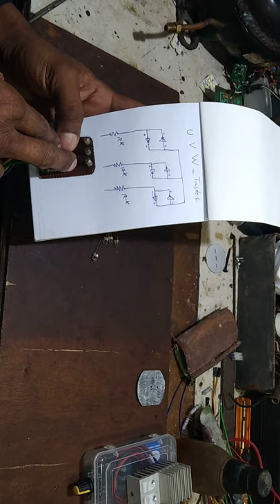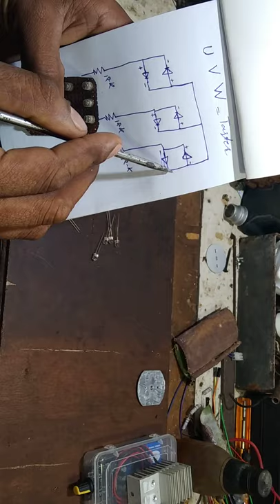U v w Taster banana sikhen / यूवीडब्ल्यू डस्टर पीसीबी चेकिंग करने का toolनहीं देखा तो कभी नहीं देखा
U V W TASTER
 #3 phase u v w
# inverter PCB tester
# inverter 3 phase tester
# Inverter AC 3 phase tractor
# inverter compressor Kaise direct chalayen
# inverter compressor how to direct start
# inverter refrigerator PCB repair
# LG inverter PCB repair
# inverter
# Samsung inverter

इनवर्टर कंप्रेशर को डायरेक्ट कैसे चलाएं इस वीडियो में पूरा बताया गया है और किस चीज से डायरेक्ट कमरा सर चल सकता है वह भी सी वीडियो में देखें और लिंक को क्लिक करें

Samsung inverter fridge ka kaun se wala card kharab hai yah kaise check Karen is video mein complete bataya gaya hai aur kaun si product se aap check kar sakte hain is video mein dekhiae aur link per click Karen

सैमसंग इनवर्टर फ्रिज की बेसिक पीसीबी डिटेल्स इस वीडियो में बताई गई है इस लिंक पर क्लिक करें और वीडियो को पूरा वॉच करें बेसिक डिटेल

सैमसंग इनवर्टर पीसीबी को कैसे रिपेयर करें इस वीडियो में पूरा बताया गया है आप इस वीडियो को देखें आपको पीसीबी रिपेयर करना आ जाएगा

Atomberg fan ko ksa thek kra Or fan ma kon kon sa komponant laja ha es vide ma dako

atom work bldc friend demo and testing PCB repair kaise karen motor ke bare mein Kaise Jaane module test set set test Karen
- Voltas split AC F1 error code solution F1 error code Kaise repair Karen video mein pura Jaane aur video pura Dekhen Kiya Phone Phone ko kaise Dur Kiya Ja sakta hai

MarQ split AC service and voltage measurement

can you fully automatic top load washing machine repairing and drum change

 inverter refrigerant PCB testing

Dc copraser

3= Inverter AC how to store gas store gas store gas how to store gas store gas store gas.

10= bldc motor and three phase DC motor controller how to connect and check this motor

12= IFB Senorita fully automatic front load washing machine how to drum change change and bearing change drum change and bearing change